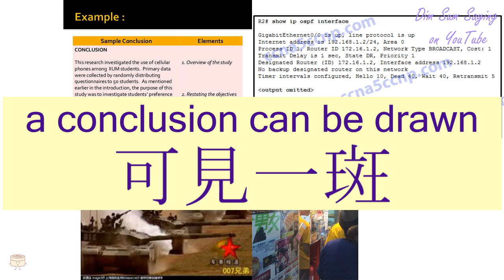"A CONCLUSION CAN BE DRAWN" in Cantonese (可見一斑) - Flashcard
[ho2 gin3 yat1 baan1] "A CONCLUSION CAN BE DRAWN" in Cantonese (可見一斑) - Flashcard. Additional information about the word: a conclusion can be drawn.